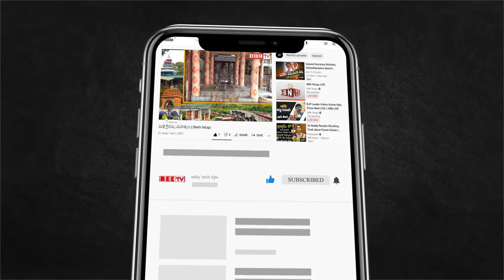మెగాస్టార్ తో మీరు దండాలు పెట్టించుకుంటారా😭 బీజేపీ విష్ణు కుమార్ రాజు ఆవేదన|| Beetv Telugu